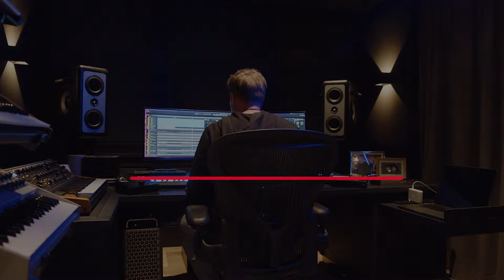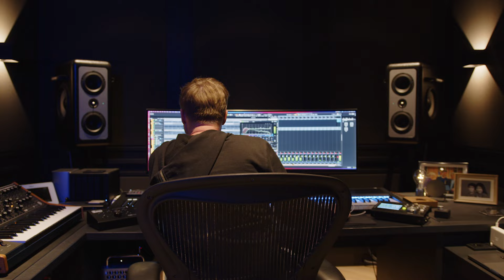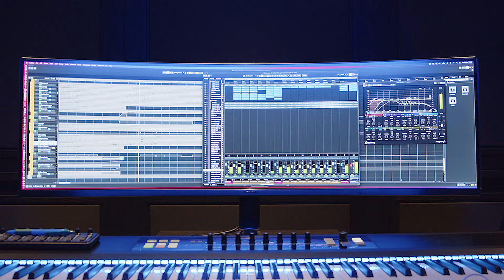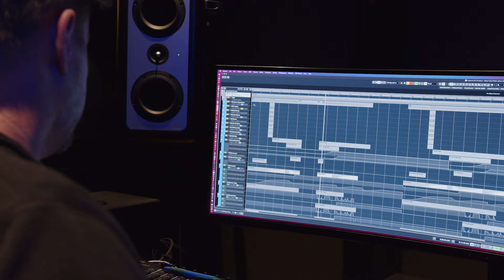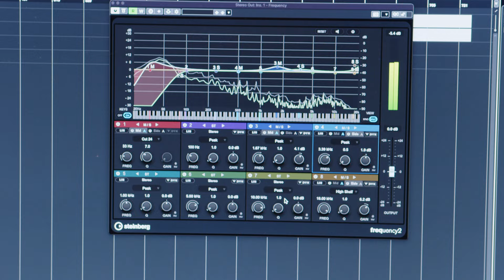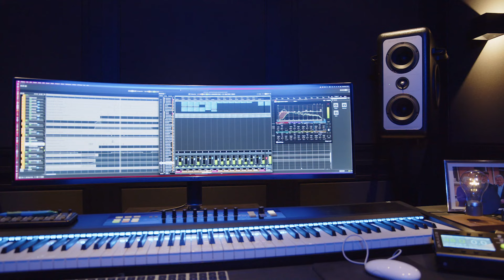Ferry Corsten on Producing with Cubase | Steinberg Spotlights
This interview of the Steinberg Spotlights series features Dutch music producer and DJ Ferry Corsten in which he discusses his attention to memorable hooks when producing melodic trance. Corsten talks about the intimacy of his creative process and how he enjoys the freedom to experiment with sounds and that "happy accidents" sometimes steer the musical direction the track will take. And at the heart of his creative space is Cubase which continues to be his reliable companion since the Atari days.

We hope you find this video entertaining and useful.
Your Steinberg Team